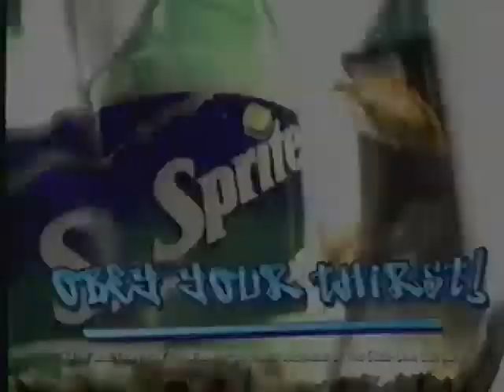Sprite (2000) Television Commercial - Antique Party